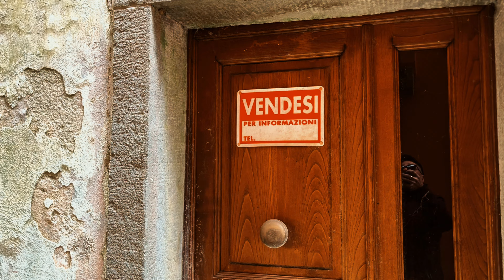Pignone is one of the few towns in Northern Italy that offers 1 euro houses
Pignone is a charming small town located in the Liguria region of Italy, not far from the famous Cinque Terre area. Like many rural towns in Italy facing population decline, Pignone has launched an initiative to sell houses for as little as 1 euro. This program aims to rejuvenate the town by attracting new residents who are willing to invest in renovating these properties.

The concept of selling houses for 1 euro is designed to revitalize dwindling communities by drawing in new residents, including foreigners, who are often attracted by the low entry price and the appeal of living in picturesque Italian locales. Buyers typically must commit to restoring these properties within a specified timeframe and often need to provide a security deposit that is returned once the renovation is completed.

This initiative in Pignone and similar schemes in other parts of Italy also usually come with conditions that buyers must follow, which may include retaining the architectural integrity of the buildings and sometimes using local artisans or materials. This helps ensure that the renovations contribute to the preservation of local heritage and support the local economy.

If you're interested in such programs, it's crucial to consider the total cost, including renovation and compliance with local building regulations, which can be significant. However, for those willing to take on the challenge, it offers a unique opportunity to own a piece of Italian history and enjoy life in a traditional community.